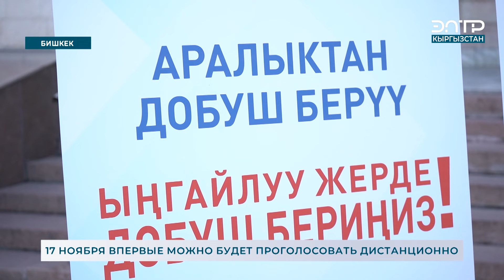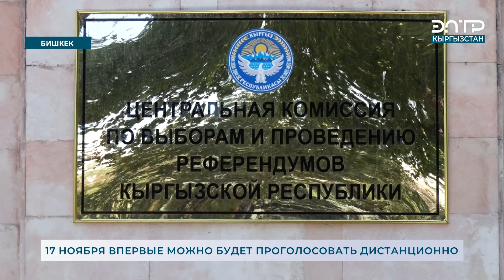17 НОЯБРЯ ВПЕРВЫЕ МОЖНО БУДЕТ ПРОГОЛОСОВАТЬ ДИСТАНЦИОННО